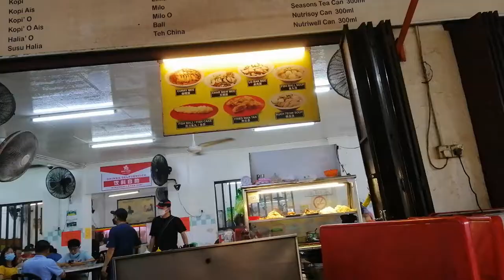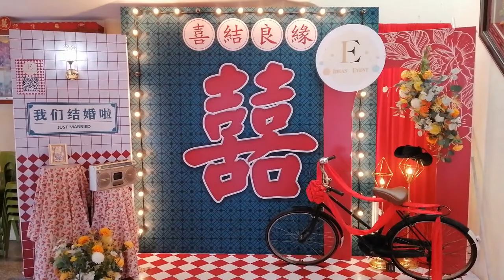大宝出席国庆日活动地点，竟然是在会馆里？/ My princess attended Merdeka event at assembly hall?